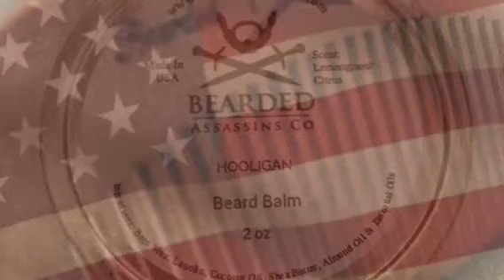Helping my Good Friend Pipe and Music